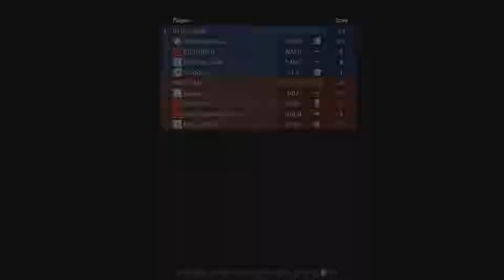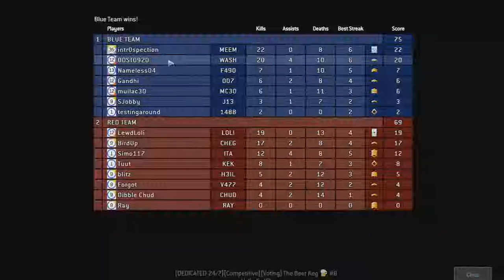Halo Online 0.6!!!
Today I play a few matches of Halo Online to see what changes have been made since the last update to the game! Sorry for t he low res. My recording software was being finicky.

Make sure you watch a tutorial video on how to install the game and patch it so that it runs!